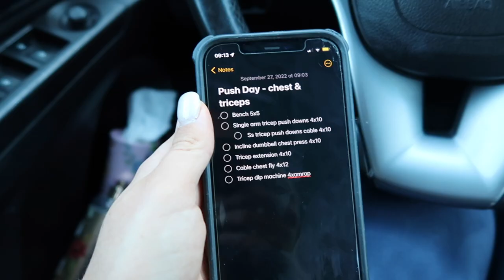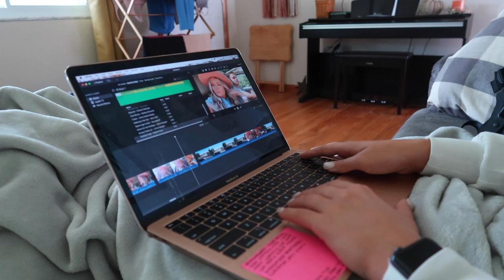VLOG♡︎ Military Ball Dress Shopping, Workouts, & more!!